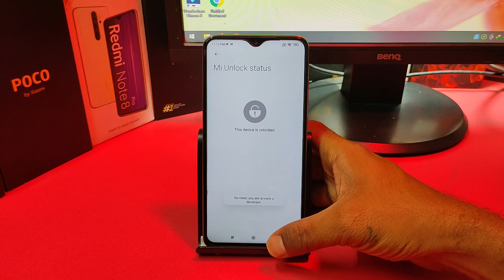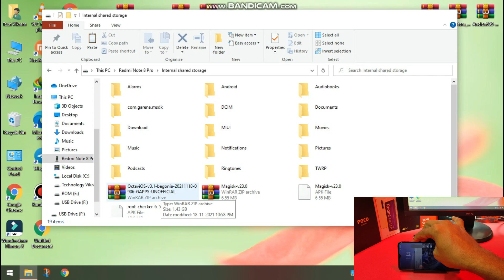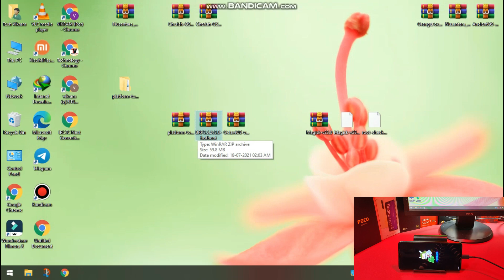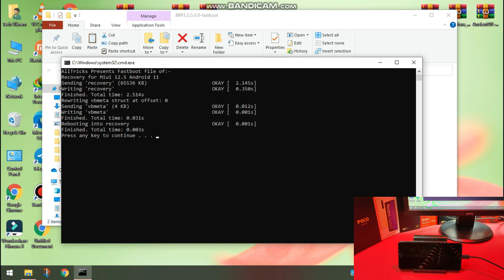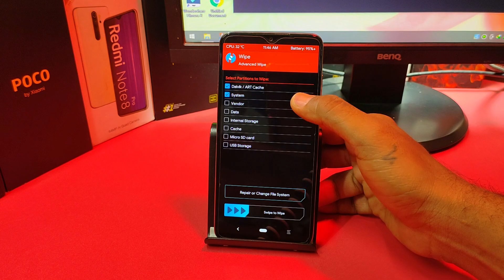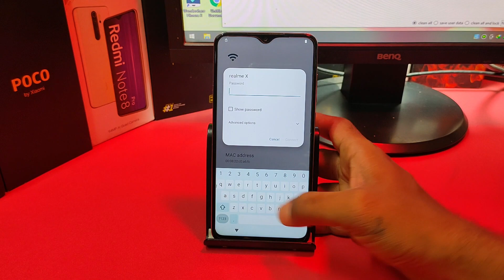How to Install OctaviOS 3.1 - Android 12 on Redmi Note 8 Pro (Work on Global & Indian MIUI 12.5)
@Technology vikram

Hi Friends

How to Install OctaviOS 3.1 - UNOFFICIAL Android 12 on Redmi Note 8 Pro (Work on Global & Indian)

OctaviOS 3.1 - UNOFFICIAL | Android 12.
Updated: 18/11/21'